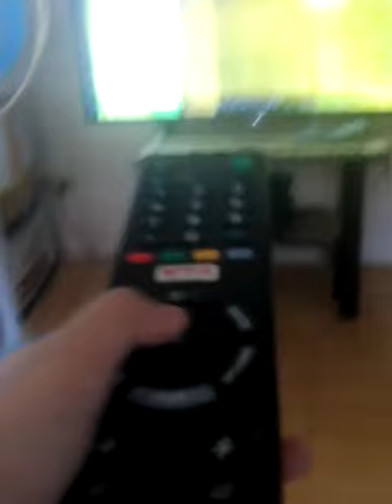how to use youtube in TV